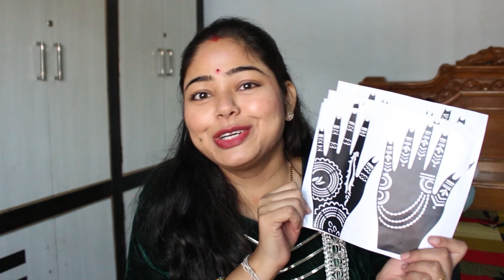Meesho Haul | must have products from Meesho sale.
Stylestickers Mehandi Design Stickers For Hand Latest Mehandi Design Stencils For Girls, Women, Kids, Easy to Use, Best Mehandi Design Stencils Stcikers Collection ||

Useful Extension Boards (Size: Free Size)

200PC Silver Button Thickened Snap Fasteners Kit Metal Copper Five Claw Buckle Set with Hand Pressure Pliers Tool DIY Sewing Buttons Set for Clothing Sewing (RED) (Pack of 1) (Size: Free Size)

Thermomate stature meter 2m/200CM Roll Ruler Wall Mounted Growth Stature Meter Height Tall Measure Measuring Tape Height Measuring Scale Stadiometer for Adults and Children (Size: Free Size)

Women velvet Gotta Patti  Kurta, Plazo And Dupatta Set

Meesho Diwali sale
Meesho maya sale
Meesho sale